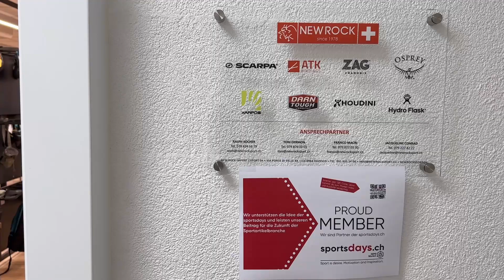Sportsdays Winter 2024/25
Am 11. & 12. Dezember 20232 finden die Winter sportsdays statt.